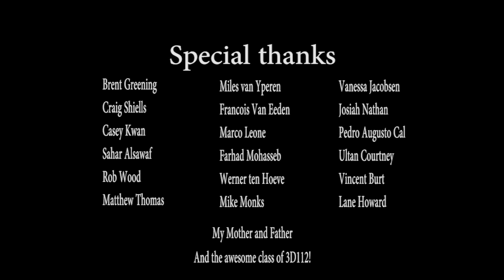Voltage - Vancouver Film School (VFS)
Created by Vancouver Film School student David Gutierrez through the VFS 3D Animation & Visual Effects program.